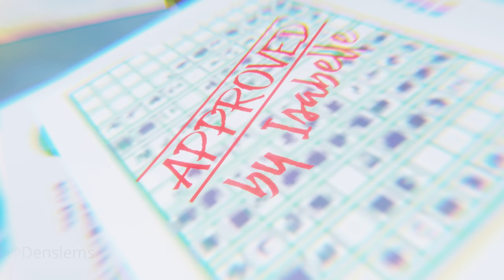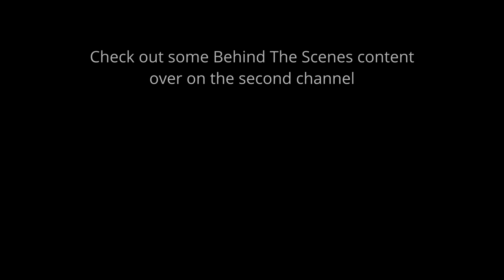The Great Pietro | Animal Crossing Short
Pietro the sheep is facing his demons and putting on his much anticipated show, The Great Pietro. I know I'll be there.

Special thanks to my Patrons:
 Purest & Firufly.

Now I'm not promising a series but I absolutely have more planned for this little world and would be thrilled to explore it more folks dig this.